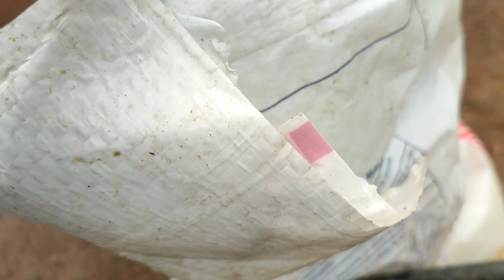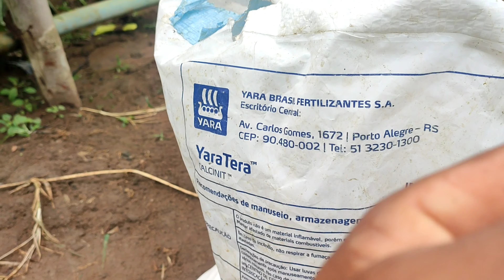segundo dia de adubação na fertirrigação.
aplicação de cálcio é necessária durante todo o período da vegetação porque é fortemente redistribuído entre diferentes órgãos da planta. O cálcio é um macronutriente secundário e é absorvido na forma iônica Ca2+ por intercepção radicular e fluxo de massa. Os fertilizantes que contém cálcio melhoram significativamente a capacidade de comercialização dos produtos e contribuem para uma maior durabilidade pós-colheita. Entre as principais fontes de cálcio disponíveis, o nitrato de cálcio super se destaca devido a sua alta concentração de nutrientes totalmente solúveis em água. O Nitrogênio está presente na forma nítrica aumentando a absorção de Cátions (Cálcio, Magnésio e Potássio).